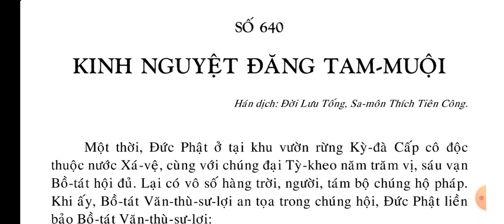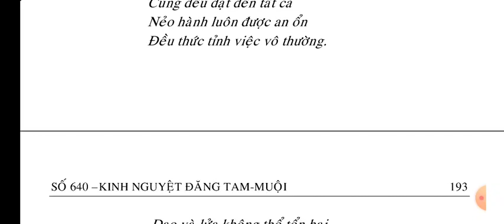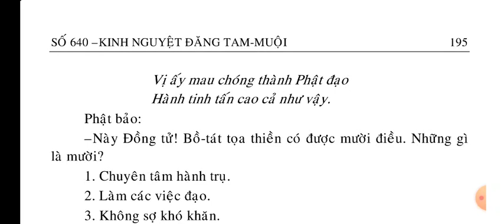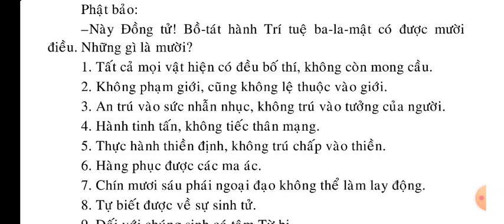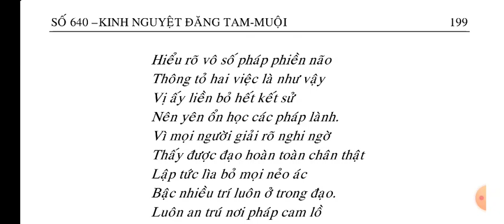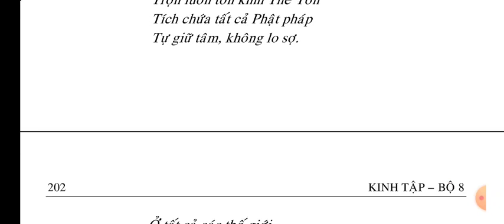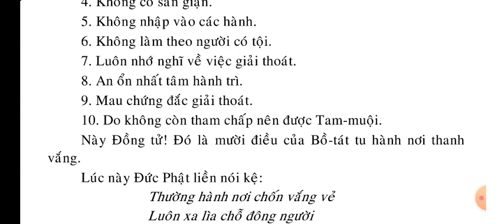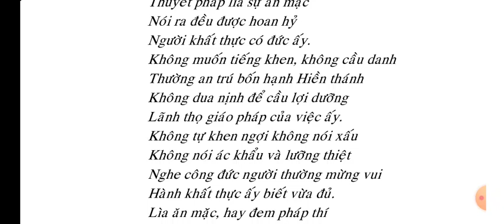Kinh Nguyệt Đăng Tam Muội - KINH TẬP || Kinh Phật Media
kinhphatmedia Xin hãy đọc Kinh Phật mỗi ngày để lan tỏa Phật Pháp ạ Kinh Nguyệt Đăng Tam Muội - KINH TẬP || Kinh Phật Media
Danh sách phát Kinh Nguyệt Đăng Tam Muội :